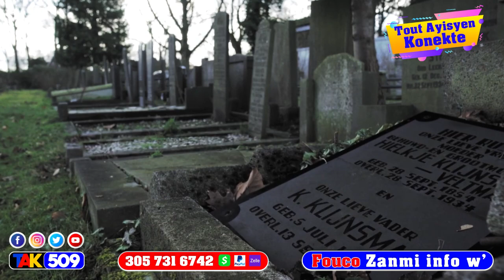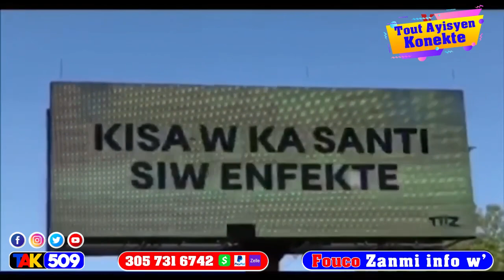Tout verite sou Masak la…Etazini Fache…Leon Charles rive Fatom509 ak tout fòs /Fouco